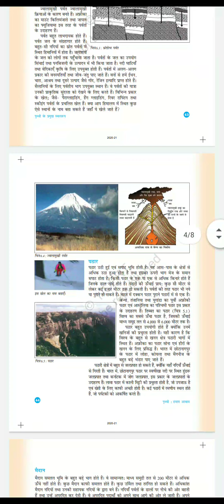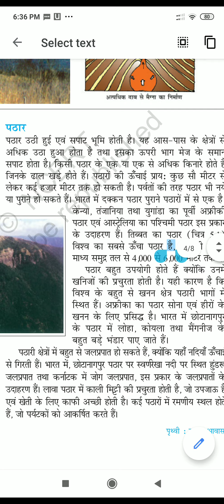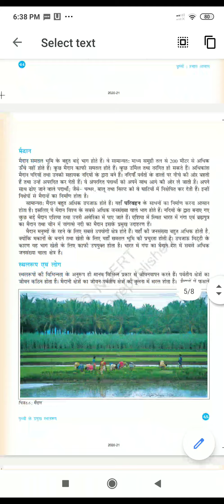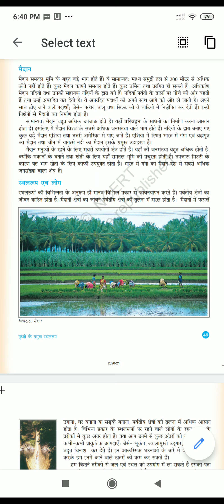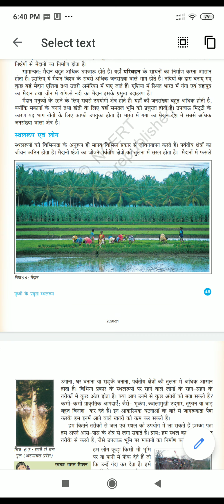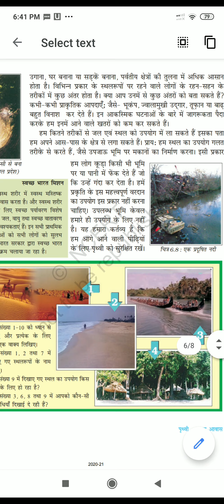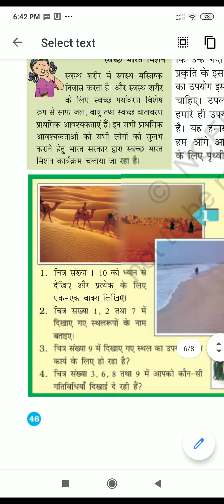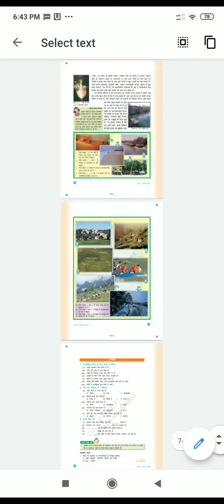L-10,Class-6HM,Sub-Sst-Ch-pritvi k sthalroop